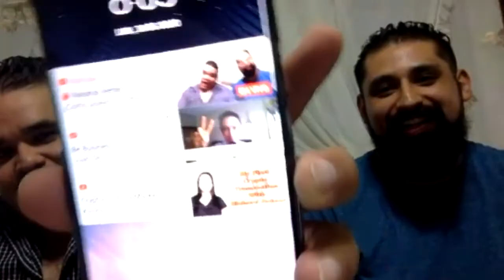¿Cómo acelerar tu metabolismo comiendo cinco veces al día? ⎮ LaSobremesa 002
¿Cómo acelerar tu metabolismo comiendo cinco veces al día? Pareciera ser algo mágico, pero definitivamente no podemos buscar recuperar nuestro peso ideal si no acostumbramos a nuestro cuerpo a comer por lo menos cinco veces al día.

Si estás interesad@ en más videos de las transmisiones en vivo de Naranja Verde, te invitamos a que cheques la Lista de Reproducción de este programa.